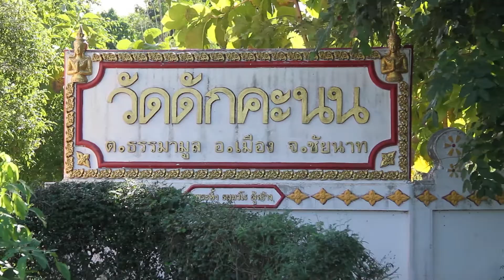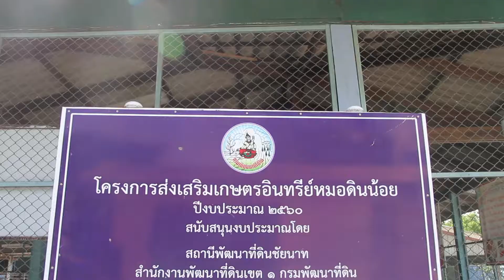128 วัดดักคะนน d ชัยนาท